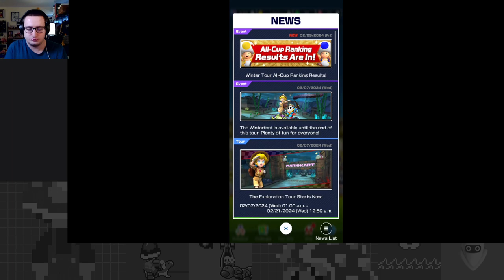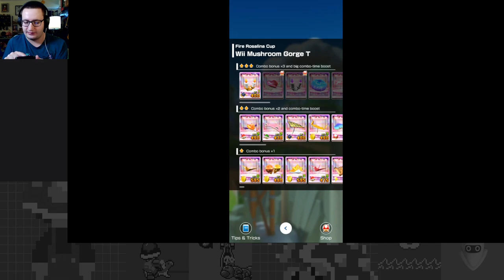Awe-Inspiring Adventures - Exploration Tour Part 2 - Mario Kart Tour